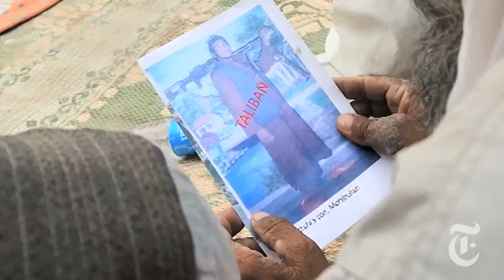World: An Afghan Reconciliation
In Mian Poshteh, Afghanistan, Elisabeth Bumiller sits in on a shura, where Marines and village elders attempt to reintegrate a former Taliban insurgent.